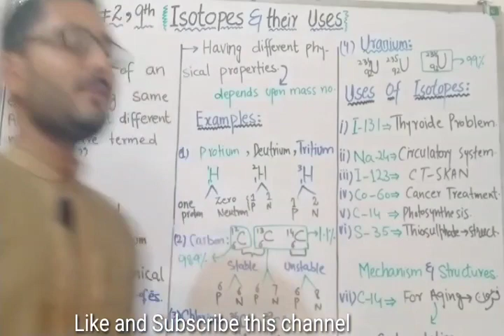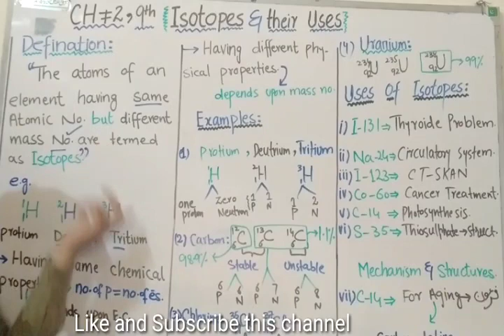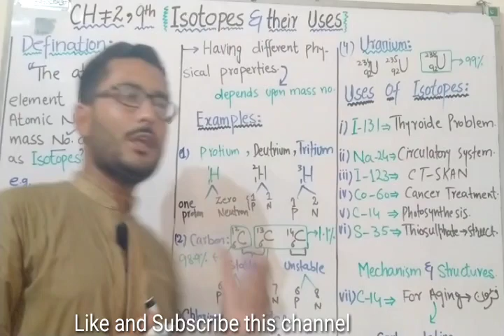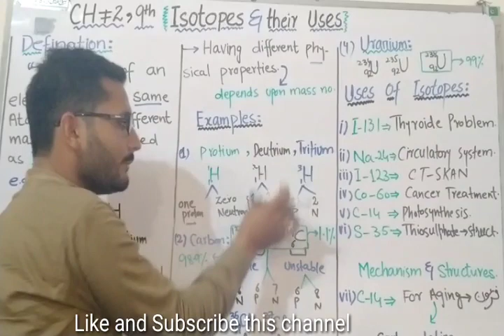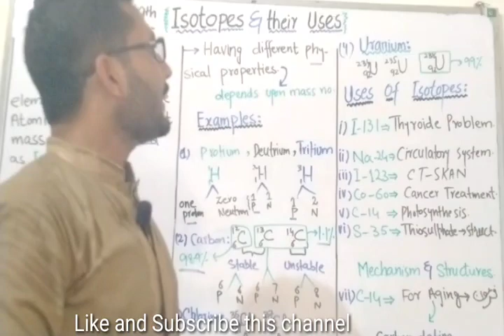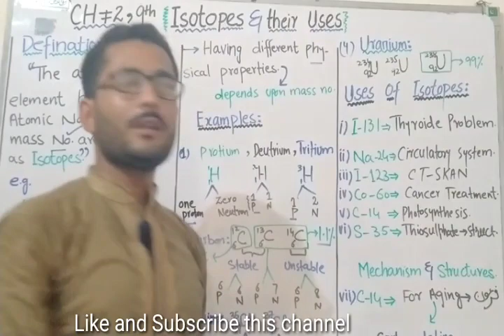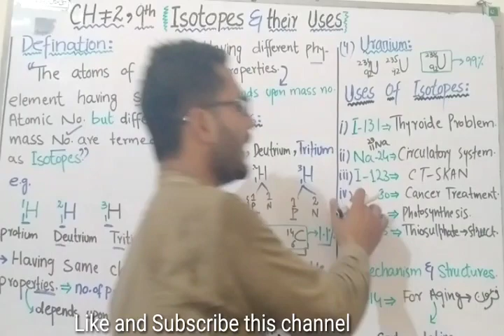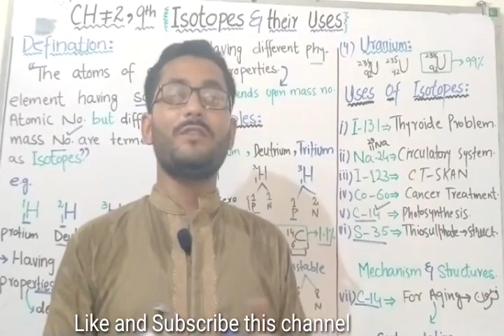Isotopes and their Uses , Chemistry class 9th.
This lecture by Sir Umar Farooq on Isotopes & their Uses for Class 9th ,Ch#2 Chemistry.This is for English/ Urdu / Hindi medium students . This has been taught very simply and conceptually.